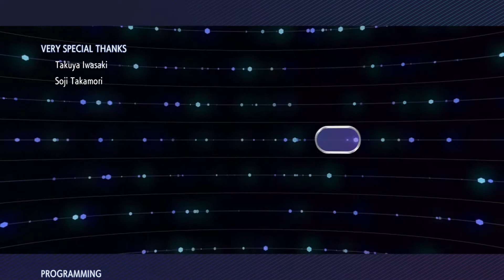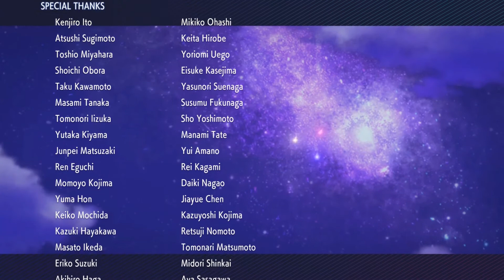Pokemon Brilliant Diamond Part 17: Cynthia Time!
You are going down fool.